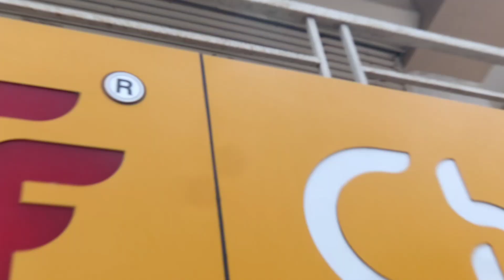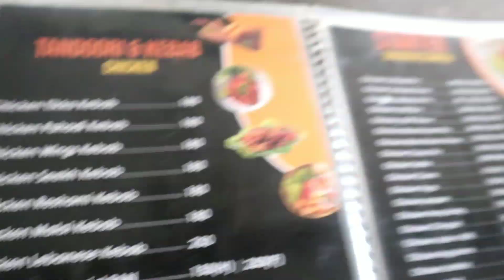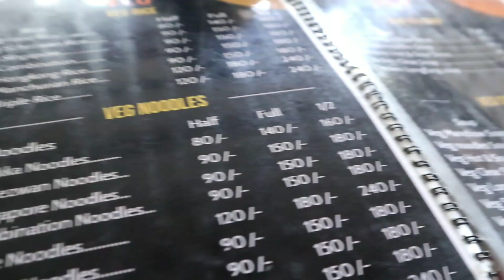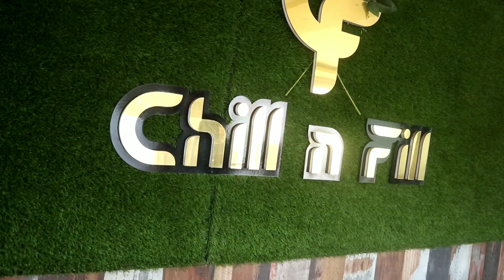Birthday party with friends 🎂 Best cafe in sangli food Birthday Vlog 2024